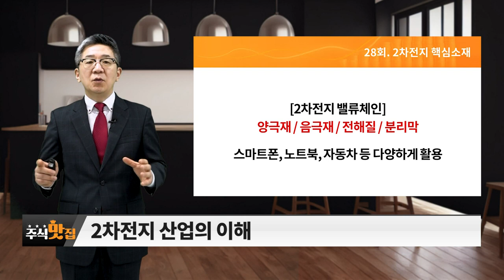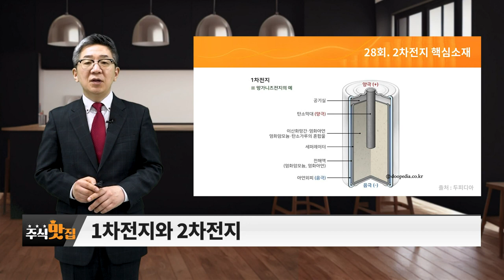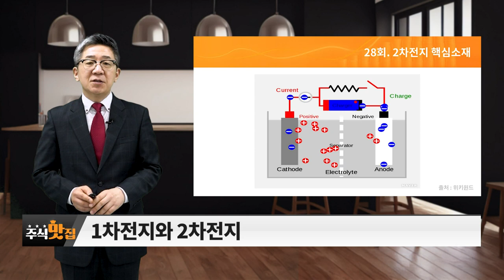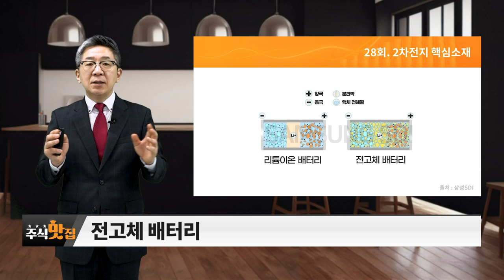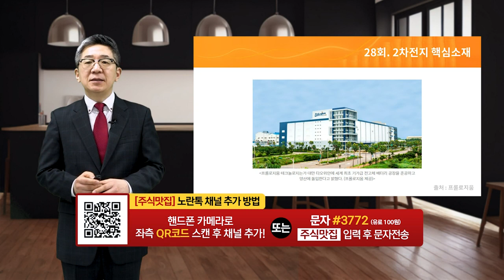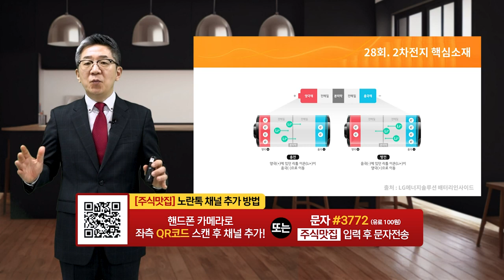2차전지 핵심소재_주식 맛집 (20240224)